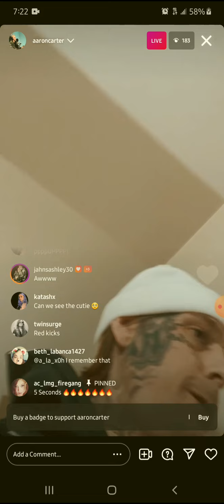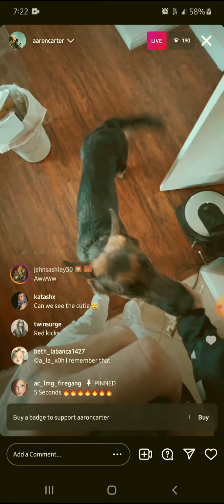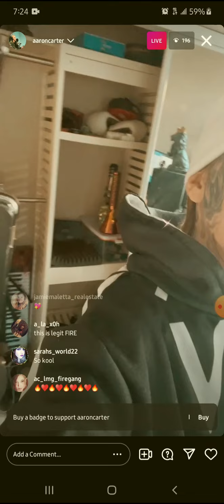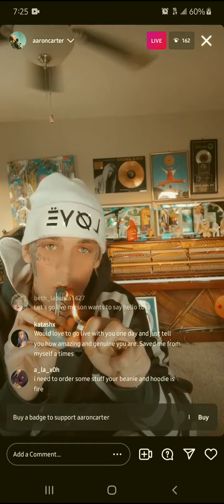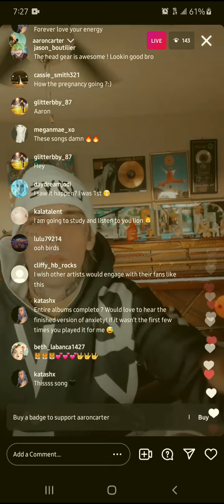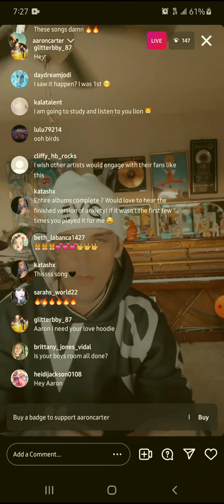aaroncarter 11/8/21 shows us around MTV cribs style